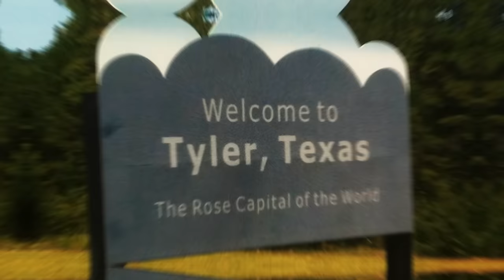Kingpin Rick Ross Reveals Secrets Of His Crack Empire, Being USED By The CIA, & His Keys To Success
Freeway Ricky Ross has one of the most infamous drug dealer stories in the world. He is undoubtedly a part of American history and by far one of the most requested guests on The Connect. Rick joins the show to discuss his time as one of the lynchpins of the crack epidemic in the 1980s, his regrets and lessons learned, finding out he was a pawn in an illegal CIA operation and how he got out from under a life sentence in prison. He also discusses his new life after prison, how he’s helping others learn from his mistakes, and his new business ventures!

Go Support Rick!

0:00 - Intro
1:54 - From Texas To South Central
4:39 - The Influence of Hip Hop and Rap
9:24 - The Influence of Tennis Mentors
13:54 - Underdog Spirit
18:02 - The Value of Skills in the Hood
22:24 - Slow Start in the Business
26:55 - Starting a Business and Reinvesting Profits
29:33 - This Episode Is Sponsored By MOOD
30:40 - Playing Tennis and Selling Crack
35:49 - The Economics of Rock Sales
40:08 - Fear mongering and the Crack Epidemic
44:31 - Cooking in Bulk
49:01 - Scaling the Drug Trade
53:09 - Tennis Opens Doors
57:13 - Selling Powder or Rocks
1:01:31 - Staying Under the Radar in Westwood
1:05:41 - The LAPD Task Force and False Search Warrants
1:10:08 - High-Speed Chase with the Cops
1:14:06 - Smart business practices
1:18:27 - Getting Arrested in 1987
1:22:44 - An Attempted Arrest and Interrogation
1:26:53 - The Indictment and Cooperation
1:31:20 - Music Business
1:35:21 - From Millionaire to Construction Site Clean Up
1:39:44 - Addiction and Legal Troubles
1:43:49 - The Loophole in the Three Strike Law
1:48:09 - Gary Webb's Spotlight and Resentencing
1:52:32 - Lessons Learned from Selling Drugs
1:56:48 - Vision and Manifestation
2:01:18 - The Journey of Making a Movie
2:05:43 - The Challenges of Starting a Dispensary with Regulations
2:10:37 - Wrapping Up